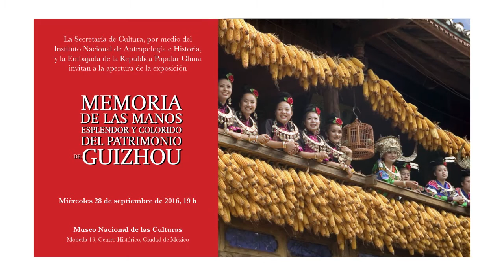Apertura de exposición - MNC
Apertura de la exposición

MEMORIA DE LAS MANOS
ESPLENDOR Y COLORIDO DEL PATRIMONIO DE GUIZHOU, CHINA

28 de septiembre de 2016, 19h